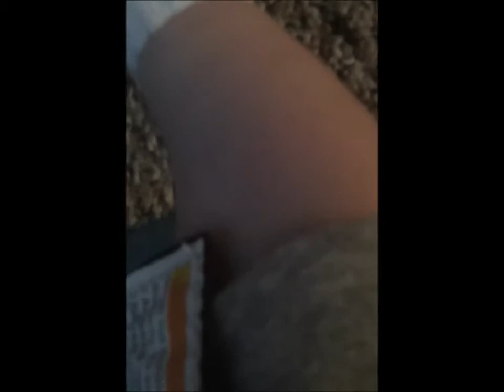Gavin's 19th week of life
video from Gavin's 19th week of life :) enjoy.

ask me anything at ask.fm/gavinsmomma